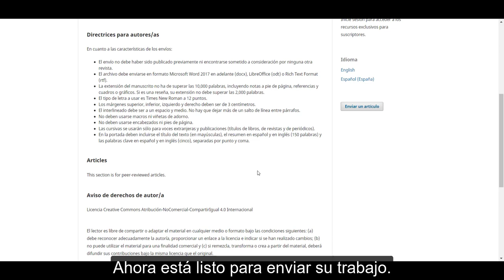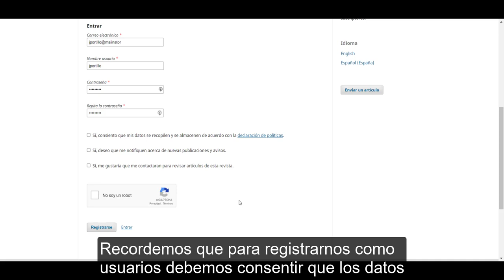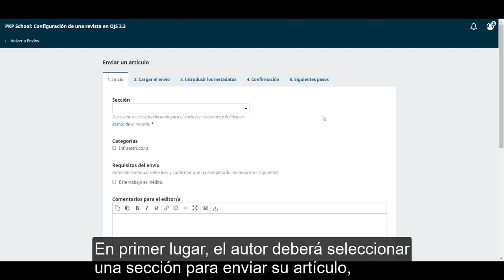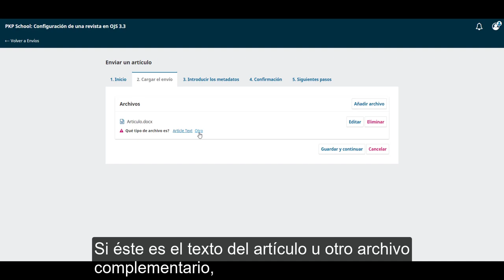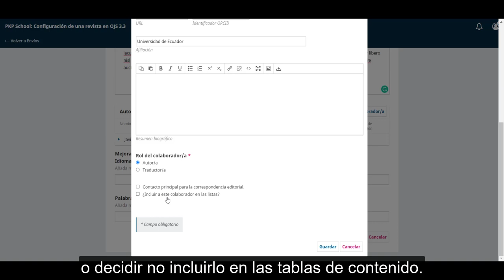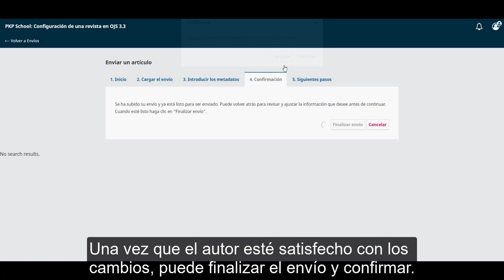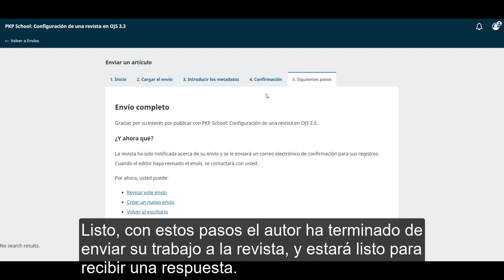Proceso editorial en OJS 3.3. Módulo 3: Enviar un trabajo.